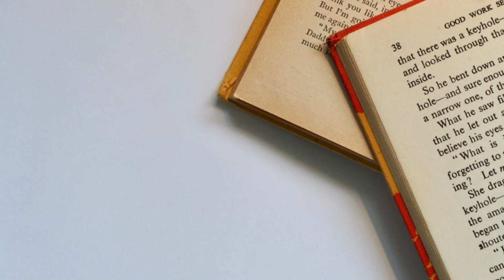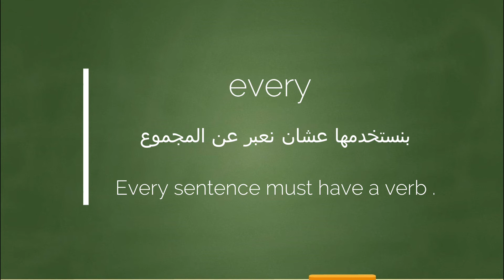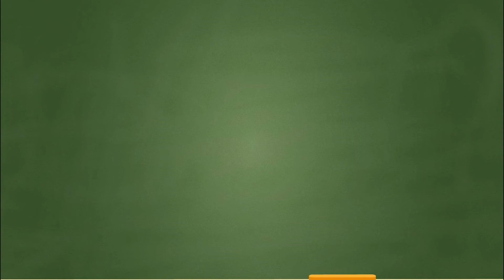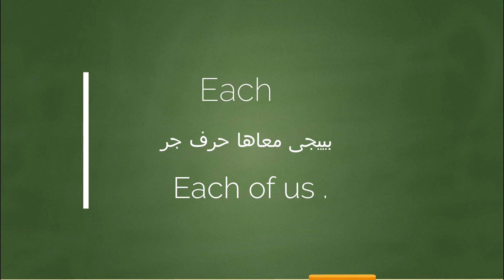الفرق بين each & every | فى 3 دقائق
ده جروب التليجرام للمتابعه معاكم لو فى اى اسئلة

لو حابب تعرف تفاصيل اكتر ده لينك فيه كل التفاصيل عن each & every

ـــــــــــــــــــــــــــــــــــــــــــــــــــــــــــــ